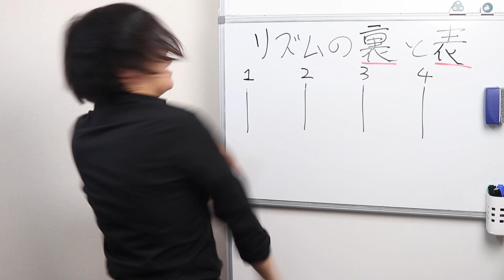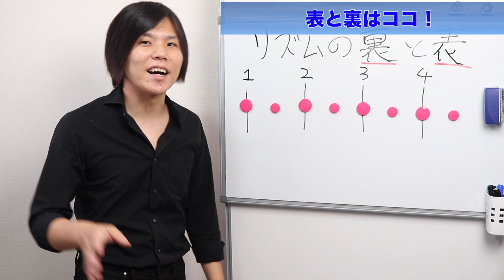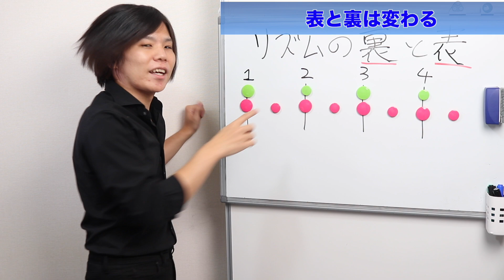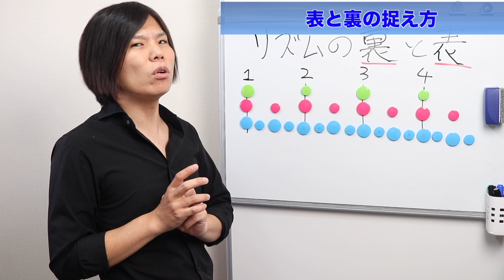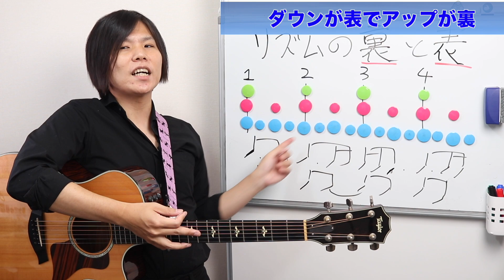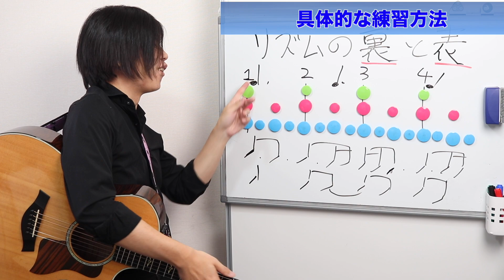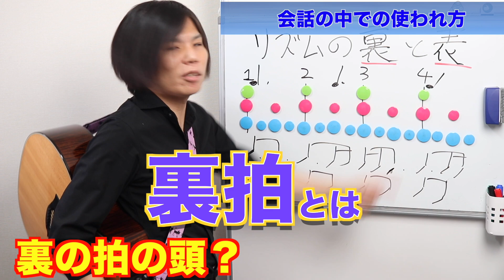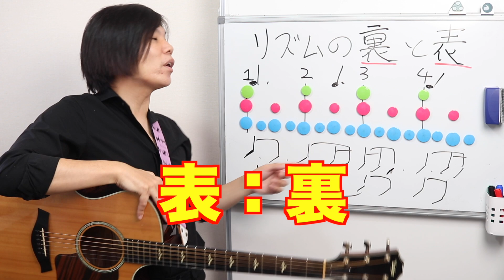リズムの裏と表を初心者ギタリスト向けにわかりやすく解説しよう！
リズムについてもっと知りたいギタリストへ！

今回の動画ではリズムの表と裏とはなんなのか、なんとなくフワッとわかってるようなわかってないような方が多いと思ったので説明してみました。
その結果……随分とふわっとしてたwww

毎日21時にコミュニティ投稿にて皆さんの練習の手助けになる情報、モチベーションに繋がるお話などを発信中です！

サンマルクカフェのゆず茶はコレな！

初心者さん向けのピックとピックケースのセット、
スケールやパワーコード、カポ時のチューニングがひと目でわかるクリアファイルなどを販売中！

◆5分間トレーニングの曲(動画のBGMにもなってるよ)は各種サブスク、DL販売サイトでご視聴いただけます！

◆目次
00:00 リズムの表と裏を初心者にわかりやすく解説しよう！
00:26 表と裏はここである
02:30 他の表と裏
05:30 ギタリスト向け表と裏判別方法
06:28 ダウンストロークが表でアップストロークが裏
08:32 あなたのギターが下手な理由
09:21 具体的の練習方法
12:10 会話の中での使われ方

１人で練習してると不安がいっぱい…そんな方は是非一度ご連絡ください！